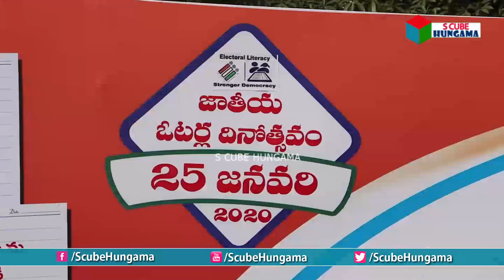ఘనంగా జాతీయ ఓటర్ల దినోత్సవము | National Voter's day @ Visakhapatnam | S Cube Hungama